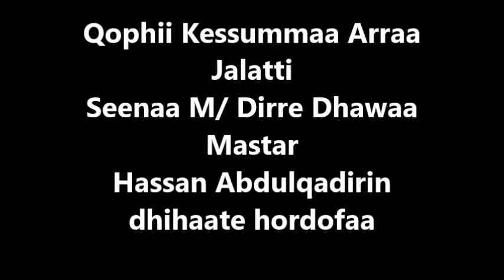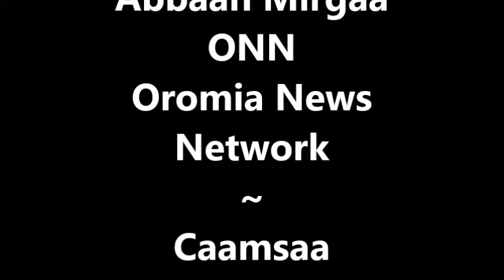seenaa Dirree Dhawaa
Seenaa Magaalaa Dirre Dhawaa fi Bu,ureffama isii Qorataa Seenaa Magaalatti Mastar Hassan Abdulqadirin dhihaate .